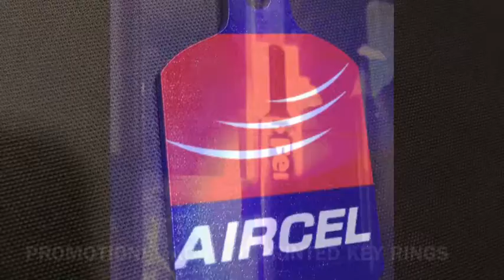KEYCHAIN PRINTER + 91 88721-88721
Its pleasure to
Introduce ...
2014 LATEST MODEL
DIGITAL FLATBED LED UV PRINTER which prints directly on Acrylic, Plastic, Glass, Leather, Wood, MDF, Metals, Crystal, Sun Board, Ceramic, Rock etc

It can be used to print Corporate Gifts, Personalized Gifts, Mobile Covers, T-Shirts, Pens, CD/DVD, Pendrives, Trophies, Mementoes, Promotional Key Chains, ID cards, Toys, PVC Stickers, Mouse Pads, Golf Balls etc.

Not only we provide these printers in all kinds of industries across India but also have excellent training , service & support system. We also supply LED UV INKS & other consumables used for UV printers.

Check the video of printer working on below given links

To get more videos and updates on your Facebook

KEY FEATURES
1 EMBOSSING EFFECT IN PRINTING
2 SMART FUNCTION OF PRINTING WHITE BASE & COLOR IMAGES TOGETHER
3 SIMPLE & STABLE
4 REASONABLE PRICE
5 LOW PRINTING COST
6 PRINTING - SCRATCH PROOF, WATER PROOF & DOES NOT FADE IN SUNLIGHT EVEN FOR 3 YEARS

For quotation & more information contact

Sanjeev Budhiraja
Axis Enterprises
1284/58,St.No.-4,Guru Nanak Dev Nagar, Ludhiana-141007, Punjab.(INDIA)